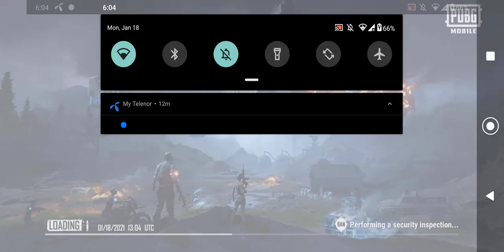No Recoil Senstivity Setting & Full Guide | Pubg mobile sensitivity For Android & iOS users